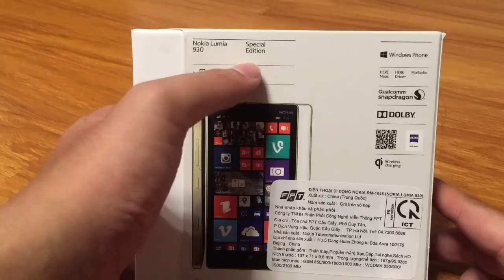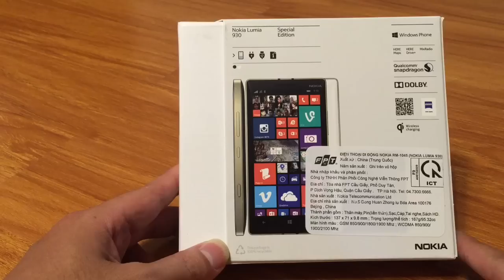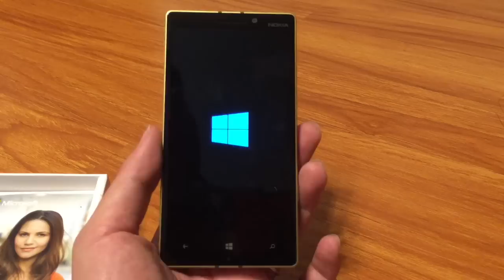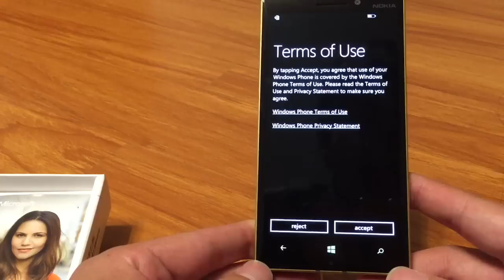Tinhte.vn - Đập hộp Lumia 930 Gold Special Edition